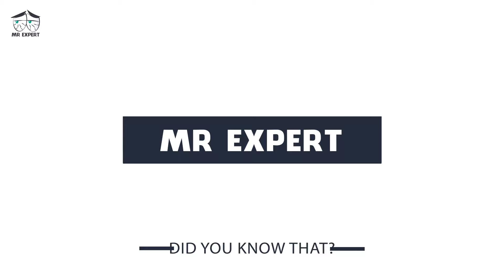The Crown: Get your exclusive first look at season 2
video: The Crown: Get your exclusive first look at season 2
Without a dragon or superhero or zombie in sight, The Crown became an immediate international hit when it debuted on Netflix last fall, earning star Claire Foy a Golden Globe and netting the streaming service 13 Emmy nom­inations. Creator Peter Morgan’s (The Queen, Frost/Nixon) sumptuous look at England’s royal family took viewers into what felt like every corner of Buckingham Palace — and many of the British Empire’s farthest-flung territories — to tell the story of Elizabeth II’s ascent to power, covering her public triumphs and private challenges with an equal degree of precision.
The series’ second season, which covers 1956–64, will follow Queen Elizabeth and Prince Philip (Foy and Matt Smith, reprising their roles for just one more season) everywhere from Tonga to Papua New Guinea, and even the Antarctic — while focusing more on their private lives as the family expands with the birth of Princes Andrew and Edward. In this first look at the new season (out Dec. 8 on Netflix), we see a much more self-assured leader emerging, even if things at home are still fractious at the onset.
“I think [Queen Elizabeth] starts to realize she needs to pay more attention to her personal life now that the other part of her life is going all right,” says Foy. But the swinging ’60s aren’t an easy time to be the monarch: “The world’s changing faster than anyone can catch up with. There is no letup. She just keeps having to go from one crisis to another to another, and at some point, it’s about five crises at the same time and you have no idea how she manages to get up in the morning,” says Foy.